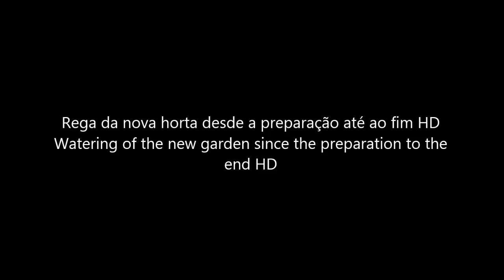Rega da nova horta desde a preparação até ao fim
PT - Vídeos gravados com uma Sony DCR-SX21E e juntados no Movie Maker.

EN - Watering the new garden from the preparation to the end

Videos recorded whit a Sony DCR-SX21E and joined in Movie Maker.